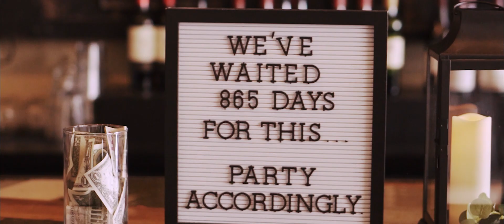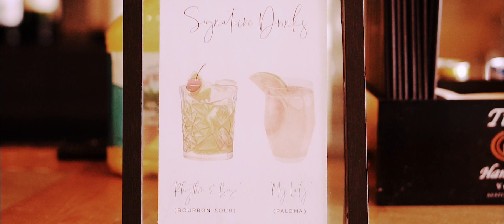Jasmine & Seth's Wedding Highlight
Kodjoarts Videography & Photography
Columbus OH